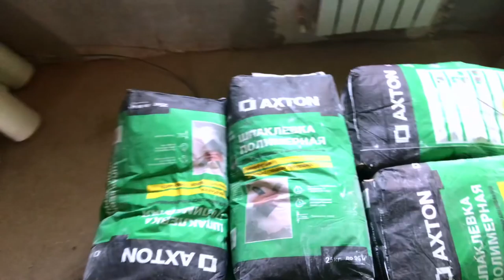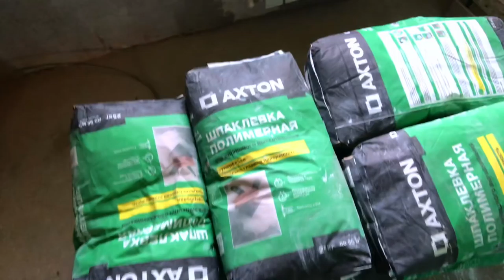ВЛОГ НОВЫЙ ДОМ УФА #8 🏡 4 НОВЫХ КОНДИЦИОНЕРА Сплит система инвертор Electrolux EACS:I 07HM:N3 15Y